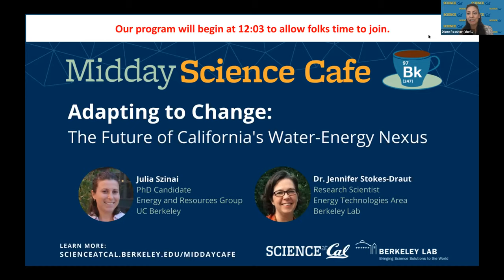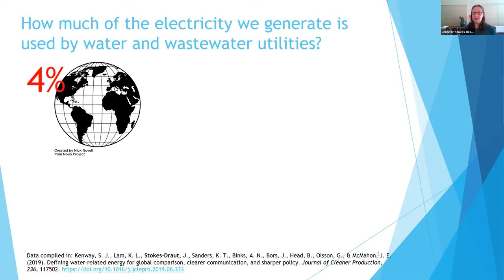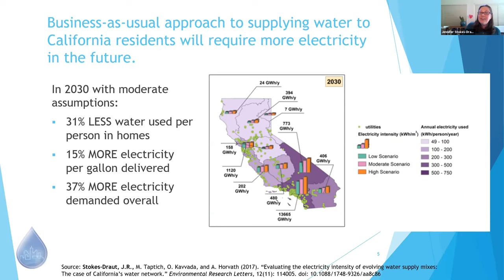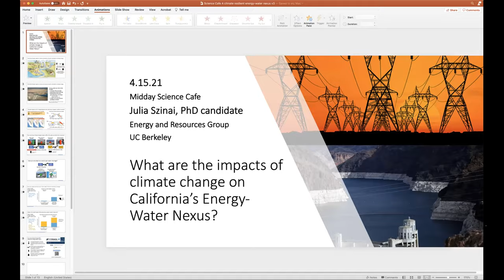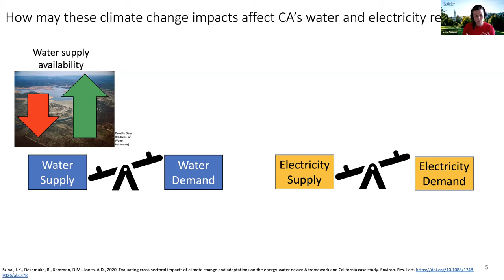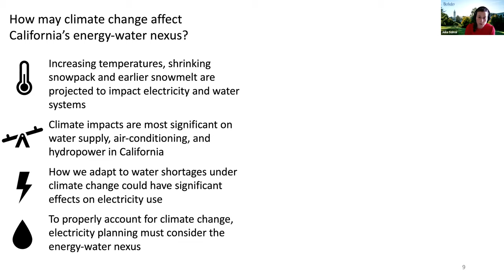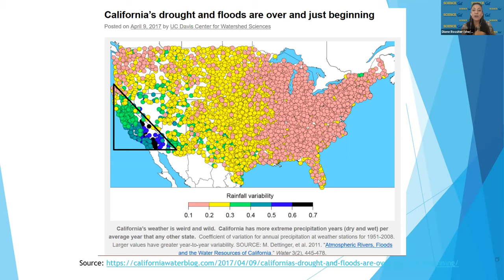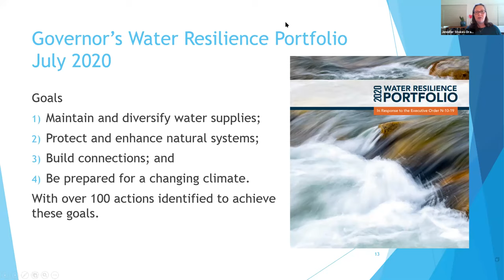Midday Science Cafe - Adapting to Change: The Future of California's Water-Energy Nexus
Water and energy, two intricately connected systems, are critical to California’s future as we face increasing urbanization and climate change. In this Midday Science Cafe, we’ll hear from two researchers studying the connection between water and energy, or the “water-energy nexus”. We’ll learn from Julia Szinai about the implications of climate change and climate change solutions on the water-energy nexus and how California’s water and electricity resources may be impacted by the end of the century. Dr. Jennifer Stokes-Draut will illustrate how energy is used in California's water systems and describe energy-efficient innovations for the future.

Featuring:
Dr. Jennifer Stokes-Draut
Research Scientist
Energy Technologies Area
Berkeley Lab

Julia Szinai
PhD Candidate
Energy and Resources Group
UC Berkeley

12:00​-1:30 PM